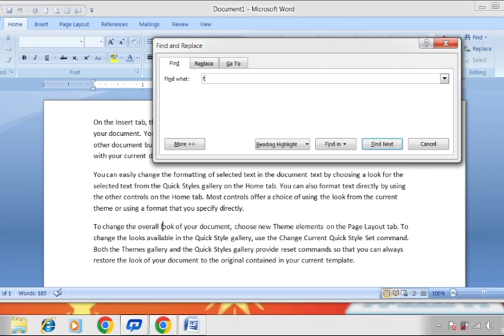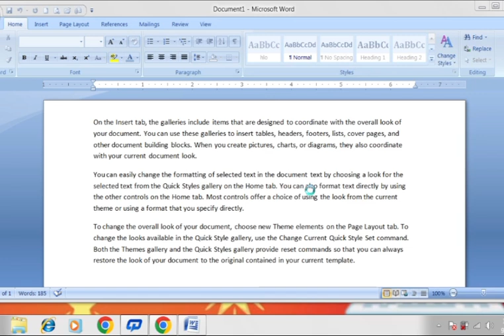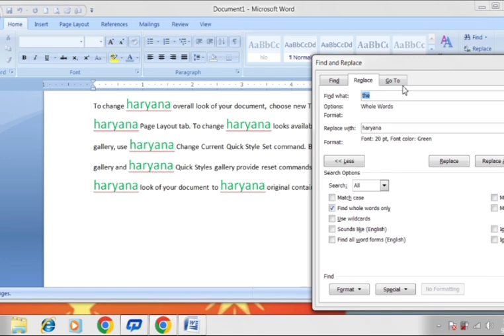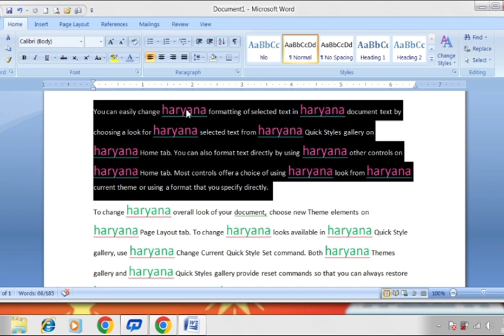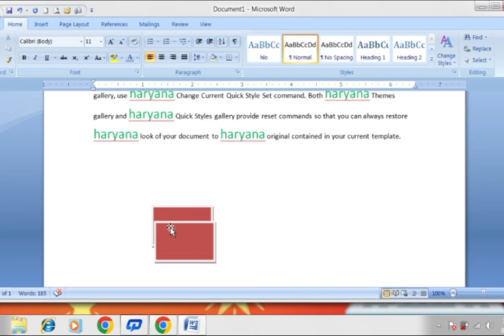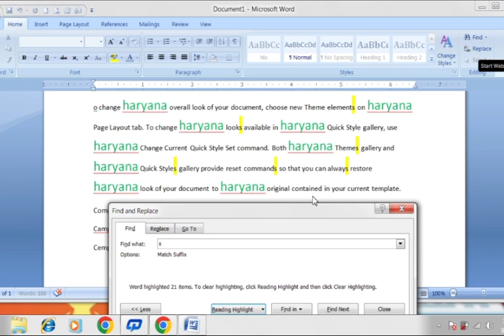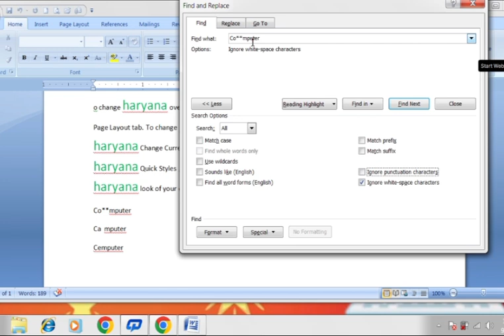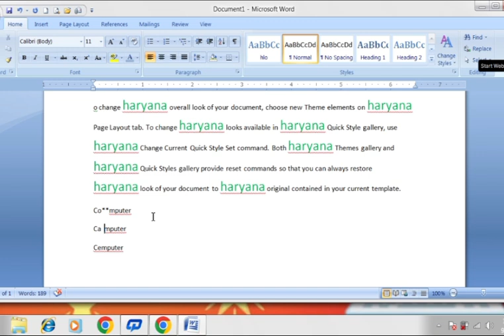Editing topic in ms word very easy method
Hello friends
Ms word Editing topic in ms office very easy method